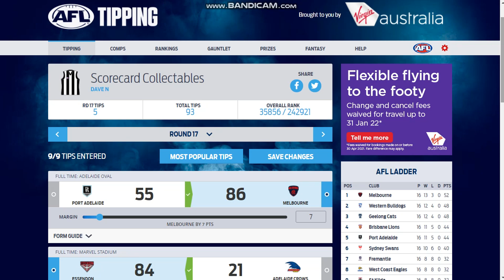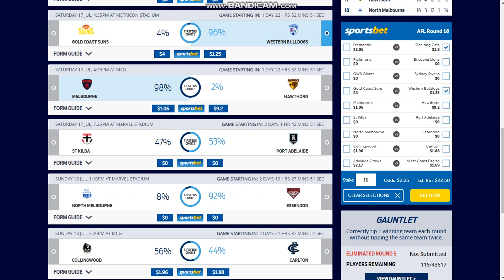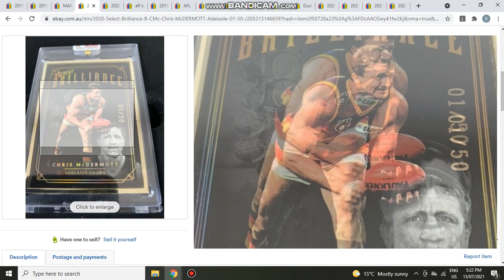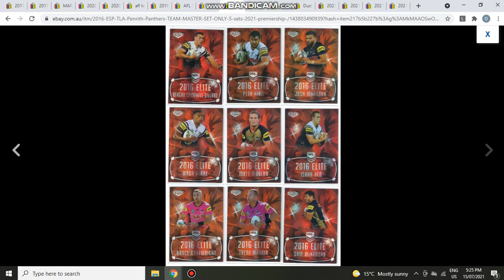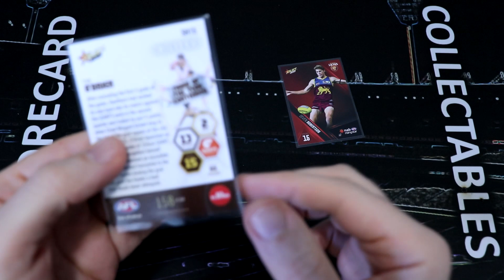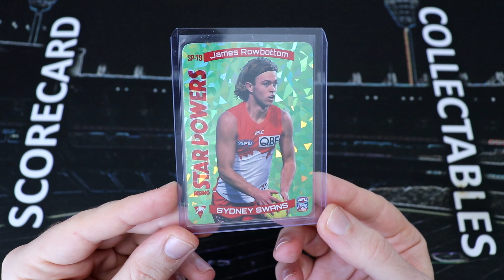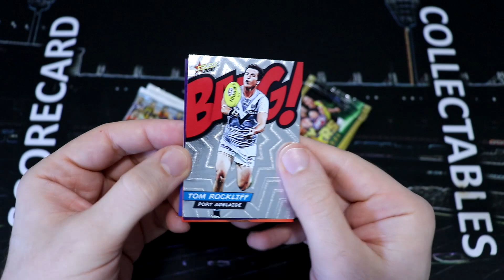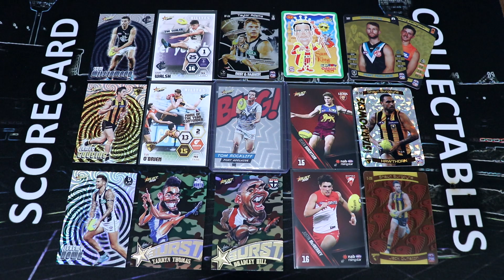ScoreCentre #17 Round 18 AFL Tips, TeamCoach & Footy Stars Packs, Select Hilites, eBay Top 17!!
Hey friends, welcome to another episode of ScoreCentre! Hope everyone is doing well out there. Today I do my Round 18 AFL tips, the eBay highest selling sports cards is a big top 17 this week! We crack open two packages of Select Hilites and NAB Rising Star cards and finish things off with a BANG with some pack opening of TeamCoach and Footy Stars!